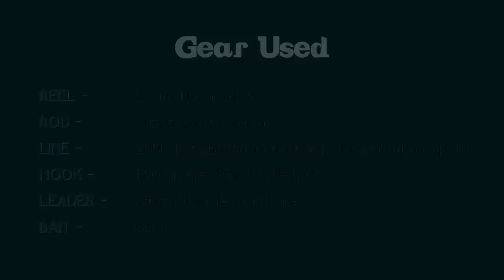Huge Florida Keys Hammerhead Shark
As we were approaching a school of permit, this huge hammerhead shark swam under the boat. I quickly grabbed my Okuma Makaira 80w and baited it with a butterflied bonito. We watched the hammerhead shark circle the bait a few times before he grabbed it. The shark dragged the boat over a mile before we landed him! The hammerhead measured 11'6" and we estimated the weight at over 400lbs. The shark was released.

GEAR USED:

Bait Used --- Bonito
Hooks --- 18/0 Lindgren Pitman Circle hook
Leader --- 6ft of #19 single strand wire
Reel --- Okuma Makaira 80w
Line --- 200lb Jerry Brown backing with 200lb mono topshot
Rod --- Custom Barrett Shark Rod